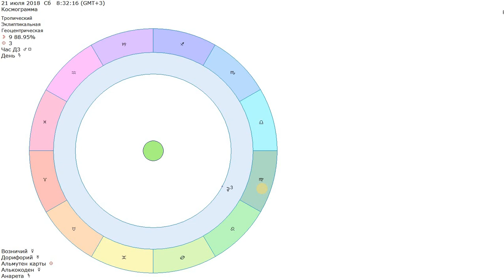Этой информации нет в Интернете! Уникально! Узнайте первым - Селена в Деве!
Кто будет вашим Ангелом-Хранителем?
Дева, Лев, Рак, Близнецы, Телец, Овен

Здравствуйте, друзья! Меня зовут Станислава. И если вы смотрите мои видео, знайте - ваша жизнь улучшается и становится славной! :)

Я профессиональный психолог. АСТРОПСИХОЛОГ. Писатель.

Друзья! Я делаю видео для вас ПО ЛЮБВИ и с любовью.

Самая ЛУЧШАЯ форма восстановления баланса и энергетического обмена - денежная. В качестве благодарности за передаваемую мною вам информацию, я с радостью принимаю от вас денежные переводы на ЛЮБУЮ желанную сумму на свою банковскую карточку 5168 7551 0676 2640 Mastercard (ПриватБанк).

А если  Вы хотите отправить мне ПОДАРОК, это можно сделать посылкой по почте :)